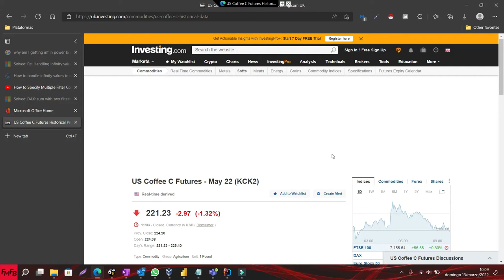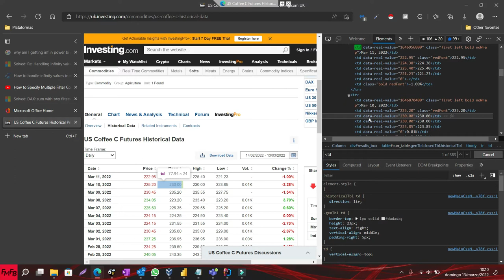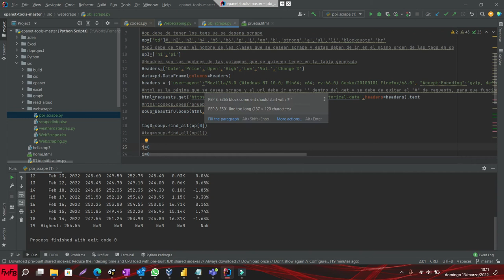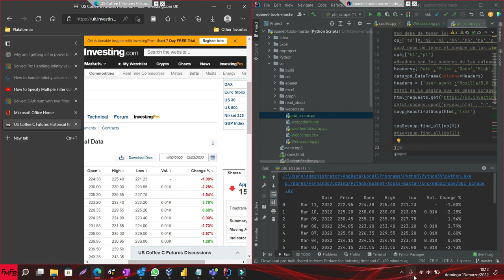Scrape un sitio Web real con Python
Usar el siguiente código:
Please click the link below in order to help me make more videos/por favor dele clic al link de abajo, para ayudarme a seguir haciendo más videos